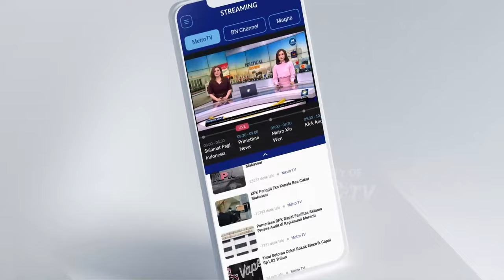Anugrah Pena Emas untuk Gubernur Sulawesi Utara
MetroTV, Gubernur Sulawesi Utara (Sulut) Prof. Dr. (HC) Olly Dondokambey, SE menerima Anugerah Pena Emas PWI ke-45 pada Kamis, (7/12/2023)